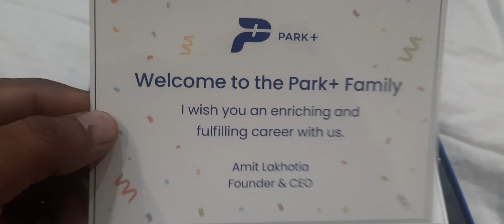Unboxing of Park+ welcome kit . Parkplus : book your advance parking anywere in india via park+ app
Unboxing of Park+ app welcome kit for new employee. Park plus is a pre booking parking app on app store and play store.